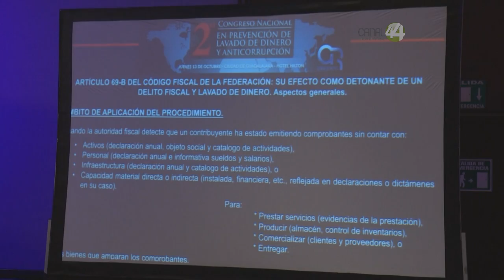Agencia Metropolitana de Seguridad sin avances por temas políticos: Tomás Coronado